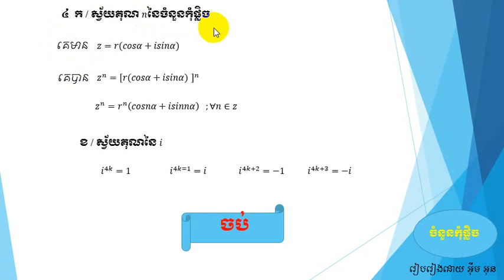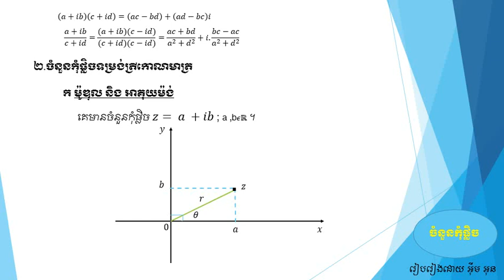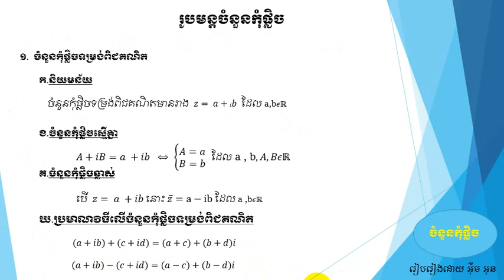មេរៀទី១ ចំនួនកុំផ្លិច | PREPARATION 1 Complex Number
សួស្ដីប្អូនៗសិស្សានុសិស្សដែលកំពង់ទស្សនាវីដេអូ មេរៀនទី១ ដែលនិយាយអំពី ចំនួនកុំផ្លិច

បង្រៀនដោយ៖ លោកគ្រូ អ៊ីម​ អុន teaching( IM ON)

កែសម្រួលក្នុនកម្មវិធី Power Point

វីដេអូការគណនាចំនួនកុំផ្លិច